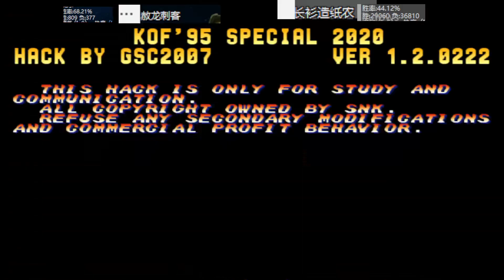拳皇95：东丈鬼步无限连，猴子也来鬼步连，什么情况！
大家好我是拳真游戏解说
拳真每天都会给大家讲解很多街机游戏的高手对决视频
希望可以让大家可以学到有用的技巧
也让更多的人感受到街机游戏的魅力